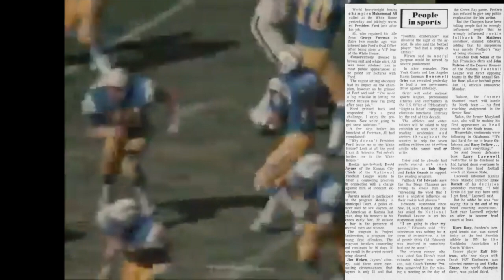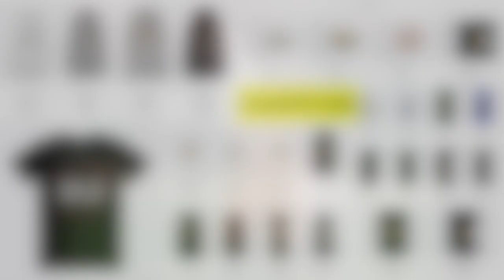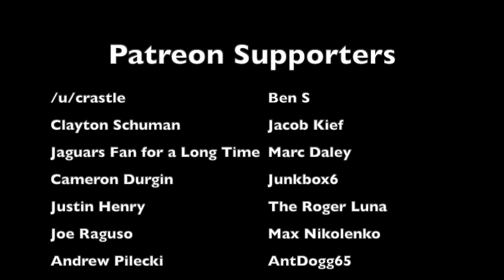The STRANGEST Suspension in Chargers HISTORY | Cid Edwards (1974 Chargers)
During the 1974 NFL season, following a loss to the Green Bay Packers, San Diego Chargers head coach Tommy Prothro announced that he was suspending running back Cid Edwards. The only problem? Not only did he never tell Edwards why he was suspended, but then, he lied about the real reasoning behind the suspension, resulting in what Edwards called a smear campaign. This is the story behind what has to be the most bizarre and weirdest suspension ever issued by the Chargers franchise

Members of the 1974 San Diego Chargers (1974 Chargers):
Don Horn
Dan Fouts
Ray Wersching
Jesse Freitas
Glen Bonner
George Hoey
Bob Howard
Jerry LeVias
Gary Garrison
Dennis Partee
Don Woods
Bob Thomas
Cid Edwards
Tom Thompson
Lenny Dunlap
Joe Beauchamp
Bo Matthews
Chris Fletcher
Reggie Berry
Danny Colbert
Sam Williams
Don Goode
Jay Douglas
Mel Rogers
Chip Myrtle
Carl Gersbach
Carl Mauck
Fred Forsberg
Floyd Rice
Mike Lee
Charles Anthony
Blenda Gay
Harold Paul
Doug Wilkerson
Mark Markovich
Brian Vertefeuille
Ira Gordon
Russ Washington
Pete Lazetich
Bon Boatwright
Dave Rowe
Dave Tipton
Raymond Baylor
Terry Owens
John Teerlinck
Robert Brown
Coy Bacon
Gary Parris
Jeff Staggs
Dave Grannell
Jim Beirne
Jim Thaxton
Harrison Davis
Dick Gordon
Wayne Stewart
Tommy Prothro (head coach)

Cid Edwards played for the 1972 Chargers, 1973 Chargers, and 1974 Chargers